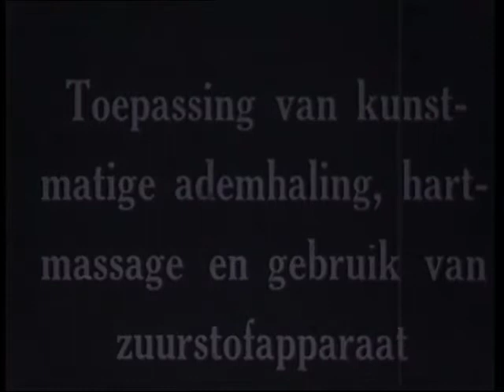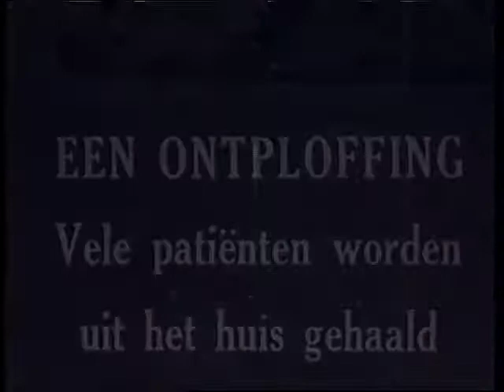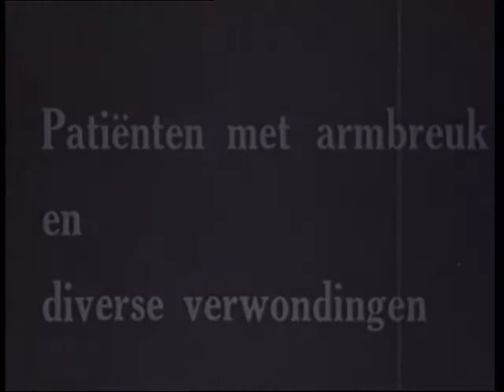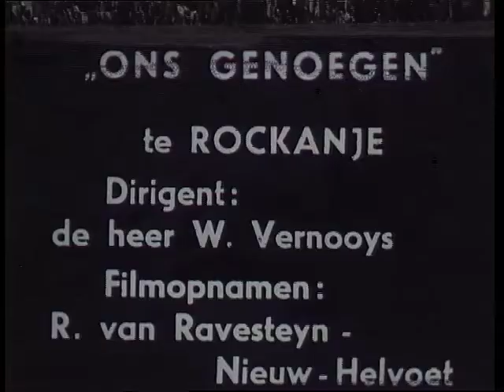fanfare ons genoegen rockanje door R van Ravesteyn 1949 1951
Fanfare ONS genoegen Rockanje door R van Ravesteijn in 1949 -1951